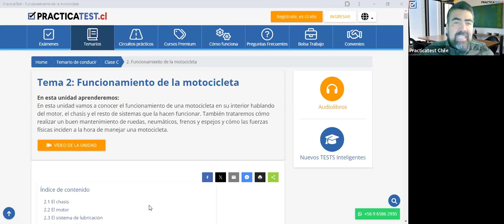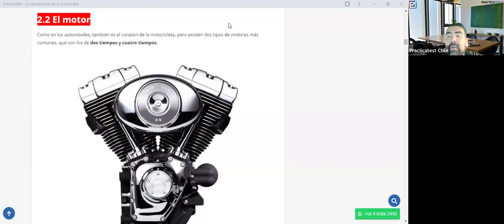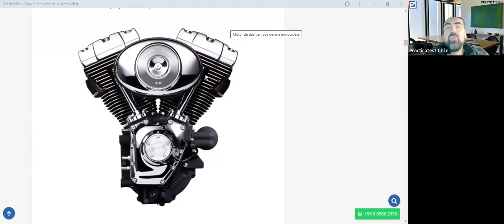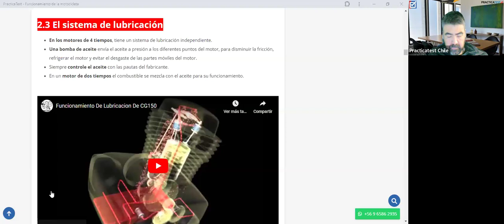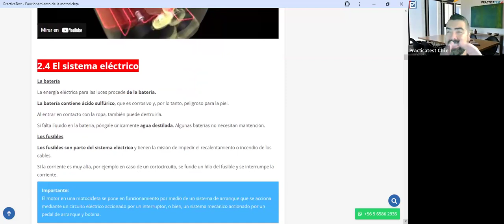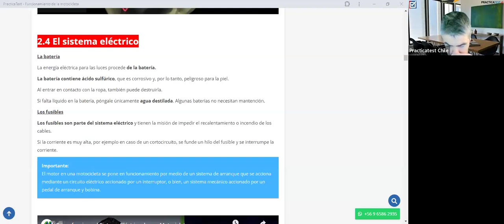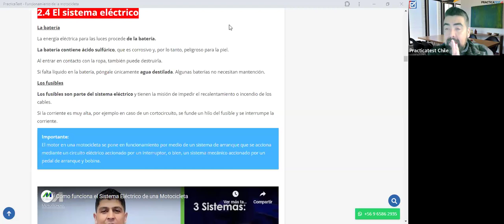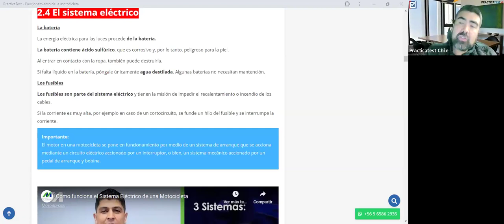361. TEÓRICO CLASE C - Licencia de conducir Chile 2024 - Examen Teórico DE EDUCACION VIAL - CONASET